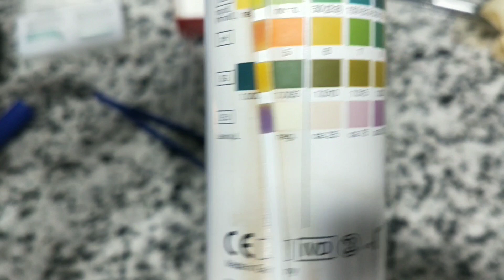Pus Cells Over 100 in Urine Sample Under Microscope | Strep Of Urine: Leucocytes +++